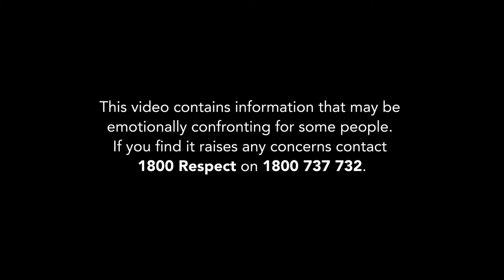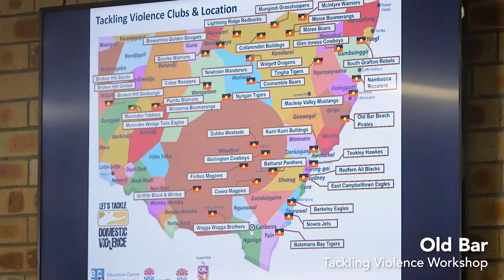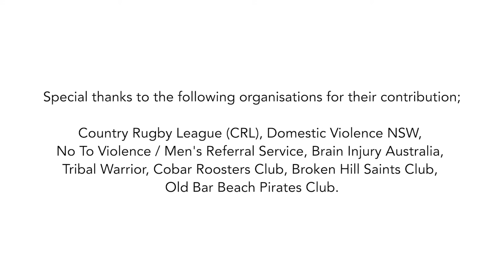Tackling Violence - Film 2: What does Domestic & Family Violence look like?